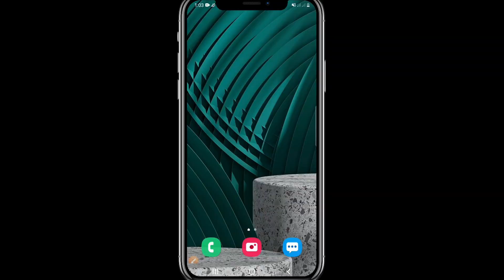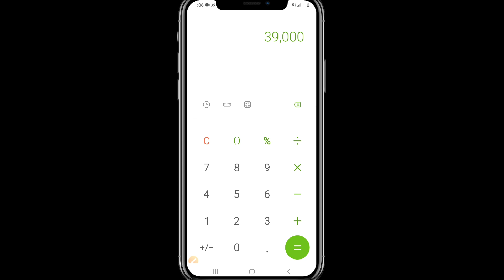Neck Joint High Salary Money Per Month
এই ভিডিও থেকে টিশার্ট নেক জয়েন্ট কি ভাবে করে শিখতে পারবেন, এবং গার্মেন্টস ওভারলক মেশিন এ নেক জয়েন্ট করে দেখিয়েছি, গার্মেন্টস ফ্যাক্টরি তে এই ভাবেই নেক জয়েন্ট করে, এবং নেক জয়েন্ট করে মাসে সর্বোচ্চ বেতন তুলতে পারবেন সেটা ক্যালকুলেসন করে দেখিয়েছি । ধন্যবাদ